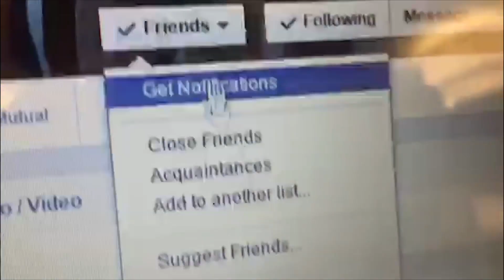[非诚勿扰]: 二号男嘉宾 [好友印象]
2015 西北大学 [非诚勿扰]: 二号男嘉宾 [好友印象]

Soundtrack: Yellow Bridges, by El Ten Eleven, property of Fake Record Label and Xtal Records